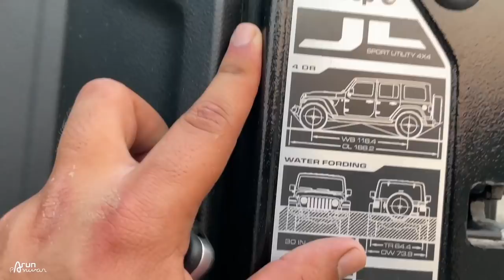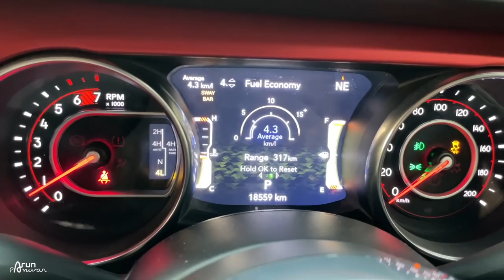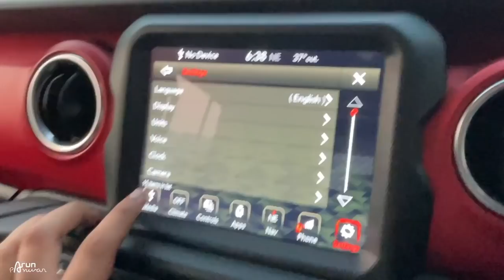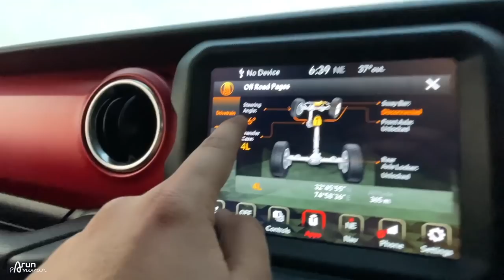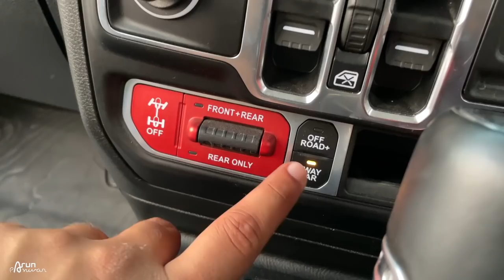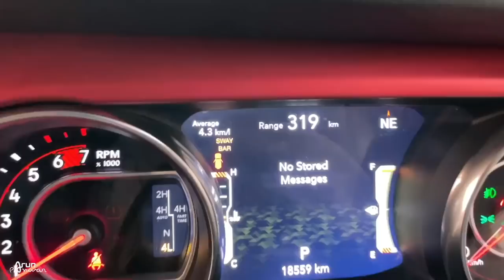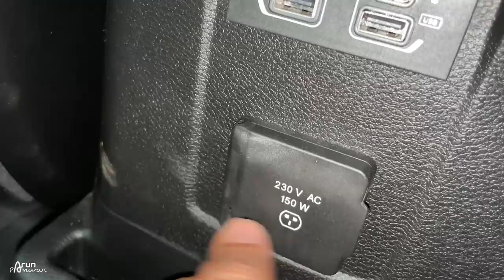₹70 लाख वाली MONSTER SUV 😮 THAR बच्ची है इसके सामने !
Watch in this video:
Jeep Wrangler SUV Price is ₹56,35,000 and Rs ₹ 60,35,000 ex-showroom for the Unlimited and Rubicon variants respectively. It comes with 1998 cc Petrol engine which produces 268bhp and 400Nm Toruqe. Wrangler is now assembled at the brand’s plant in Ranjangon, Maharashtra. Know all its features in this video. Hope you'll like it :)